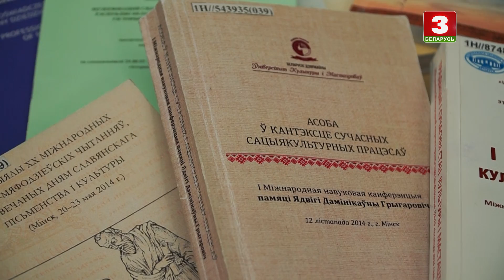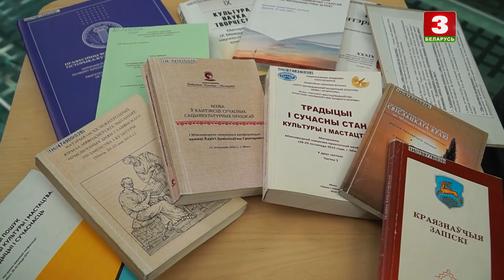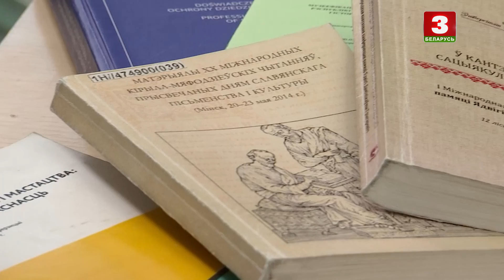ДЗМIТРЫЙ ГЕРАСIМЁНАК | СУРАЗМОЎЦЫ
Госць - кандыдат культуралогіі, загадчык кафедры гісторыка-культурнай спадчыны Беларускага дзяржаўнага ўніверсітэта культуры і мастацтваў Дзмітрый Герасімёнак

"Суразмоўцы" – аўтарская праграма паэта і публіцыста Навума Гальпяровіча. Гэта праект пра ролю роднай мовы, культуры, гісторыі і традыцый у жыцці краіны і кожнага чалавека.